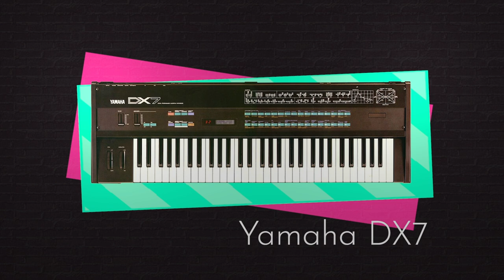Streets of Rage's Groundbreaking Music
The history of video game music and electronic dance music share many parallels. 30 years ago, Yuzo Koshiro brought VGM and EDM together in Streets of Rage, and transcended what was possible for the medium.

In 1991, Streets of Rage introduced authentic cutting-edge House music to video games. It was only possible thanks to a small piece of technology shared by the Sega Genesis and the famous synthesisers of the 80's.

A version of this video was originally uploaded on April 29, 2021. That version mistakenly said that the SNES soundchip uses subtractive synthesis. I decided to take it down as I wasn't comfortable with such a large mistake and how that point informed the direction of the video's narrative. This is a re-upload with that section fixed, as well as the removal of another line that many people were uncomfortable with.

CHAPTERS:
0:00 - Ahead of its Time
0:52 - Street Fights and Strobe Lights
1:59 - A Household Name
3:09 - Synths of Rage
6:30 - Beats to Beat 'em Up to
7:57 - Transcending Game Music

All game footage from this video is from Streets of Rage, captured by myself.

Music tracks used in this video, in order of appearance:

The Street of Rage (Title Screen) - Streets of Rage (Yuzo Koshiro)
Fighting in the Street - Streets of Rage
Can You Feel It? - Mr Fingers

Game Score Fanfare is a show that celebrates music in video games, an aspect so overlooked as that's often the point: to work without you even realising it's there. I look at games through the lens of its score, discovering the unique perspective and roles that music can bring.